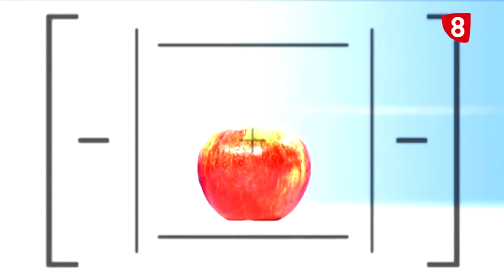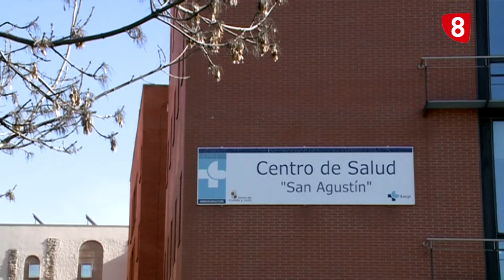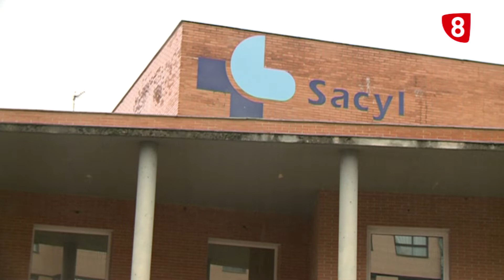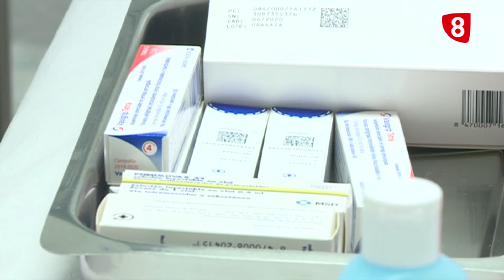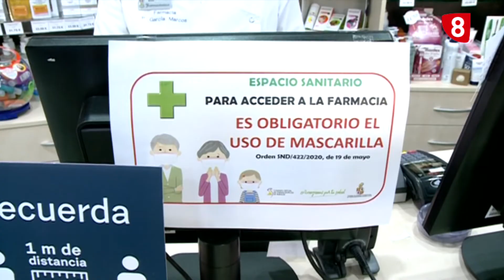CITA PREVIA | 29-9-20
Diferencias síntomas catarro, gripe y Covid-19
Evolución técnicas y tratamientos cirugía plástica Hospital Recoletas